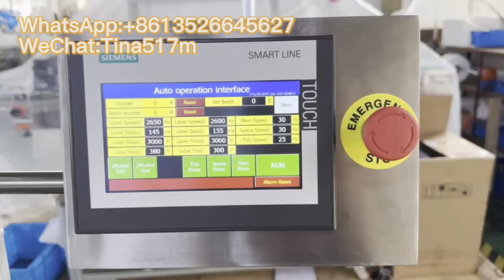3 5L Lubricating Oil Bottle Front Back Two Sides Labeling Machine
We Shanghai SKILT Machinery is professional manufacturer for Labeling Machines for 23 years. If would like to know more, pls don't hesitate to contact with me.
Tina Wang
Skype: tina517m
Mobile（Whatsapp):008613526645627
WeChat: Tina517m